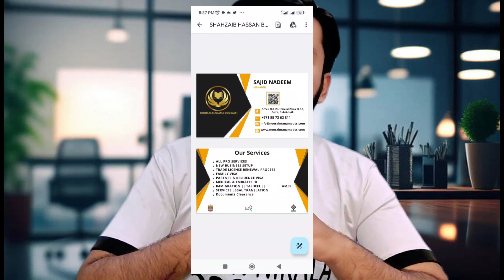Amazing facts about Dubai / UAE|Dubai Info